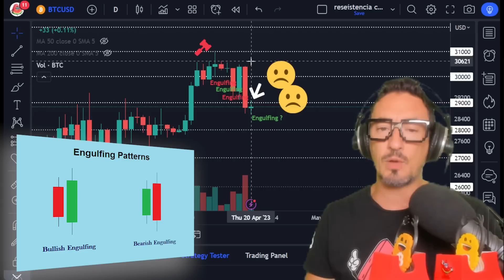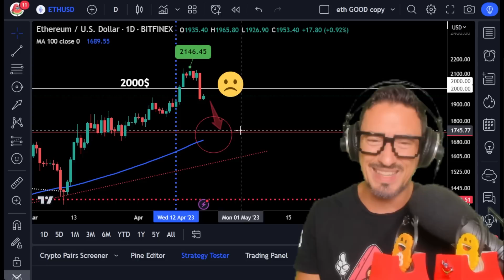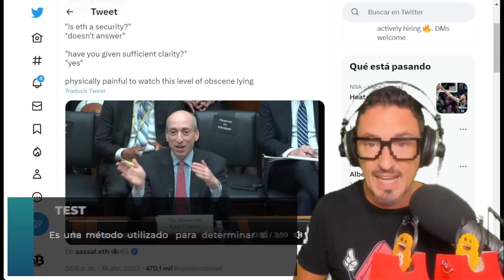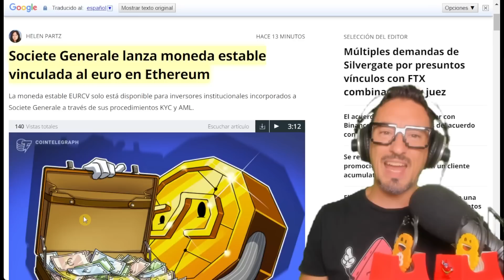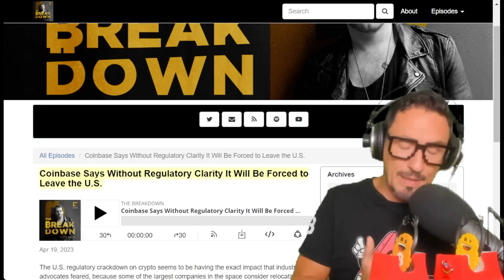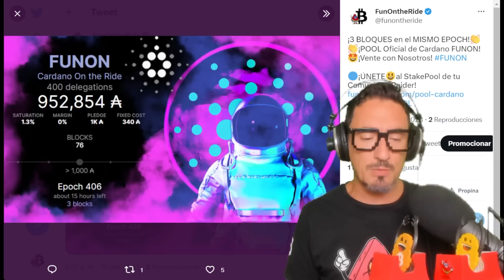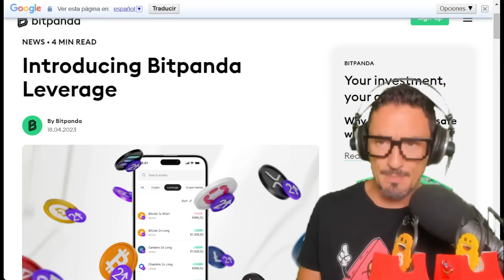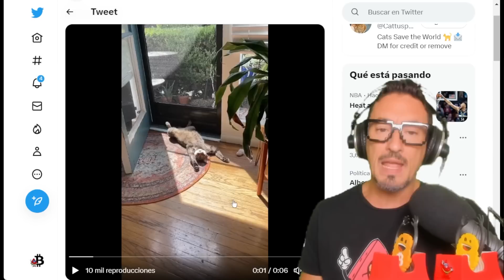¡BITCOIN SE HUNDE CON EL PRESIDENTE DE LA SEC!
¡Si este contenido te ha sido de utilidad ATÍZAME UN LIKE! 👍 ¡Gracias! ¡Cae bitcoin btc y las criptomonedas en general! ¡Congreso en contra de Gary Gensler y los reguladores crypto de estados unidos! ¡No te pierdas las últimas noticias del mundo de Altcoins, bitcoin, y mucho más!

🟣¿No estás utilizando la seguridad de una Billetera Fría? ¡A qué esperas? ¡Hazte con un Ledger Nano S+ o X ahora!➤ CryptoSeguridad➤

⭐ ¿Y dónde busco RENTABILIDAD para una pequeña parte de mi PORTFOLIO?

🍉 ¿O cosas del Metaverso? ➤Over The Reality Vídeo➤

00:00 Presentación
00:15 ¡Por qué cae Bitcoin y el mercado!
3:14 ¡Todos contra la SEC!
9:35 ¡Mas noticia crypto!
10:28 ¡Bitpanda Leverage!
12:32 ¡Noticias Defi!
13:06 Comunidad y Gatetes
14:17 Despedida, Outro